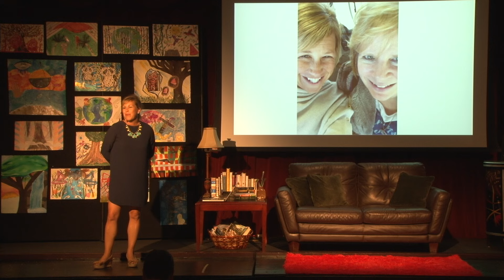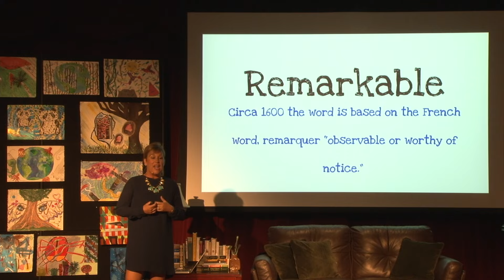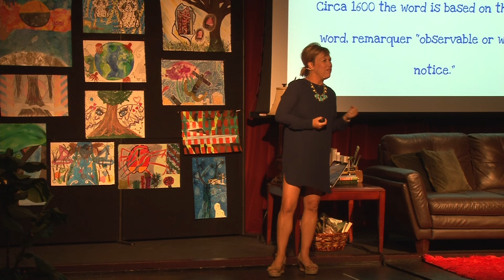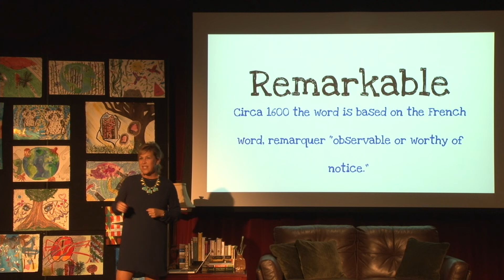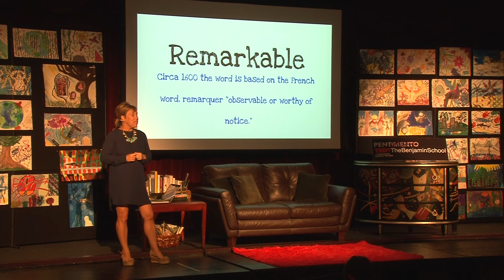Remarkable Acts | Jennifer McDonough | TEDxTheBenjaminSchool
What does "remarkable" mean? Jennifer aims to embody the word not just by pointing out extraordinary acts by ordinary folks, but by showing appreciation for all they do and documenting it on social media. By creating a groundswell of remarkable acts, Jennifer hopes to help make the world a better place.

Jennifer McDonough has been teaching reading and writing in K/1 classrooms for over 16 years. As a classroom teacher, literacy coach, presenter, and writer, she has been focused on enhancing literacy instruction not only for herself, but in ways that can help others. Jennifer has a master’s degree in Curriculum and Instruction with an emphasis on reading. She taught an undergraduate reading class at Florida Atlantic University to inspire and motivate young teachers to learn the reading process.   Jennifer is the co-author of "A Place for Wonder: Reading and Writing Nonfiction in the Primary Grades" with Georgia Heard.   She is also published in the "Journal of Literacy Learning." Jen contributes writing to thedailycafe.com, choiceliteracy.com, and the Stenhouse blog. She has attended both the Literacy Coach Institute and summer institutes through Columbia University’s Reading and Writing Project, and has been focusing on how to help kids write ever since.